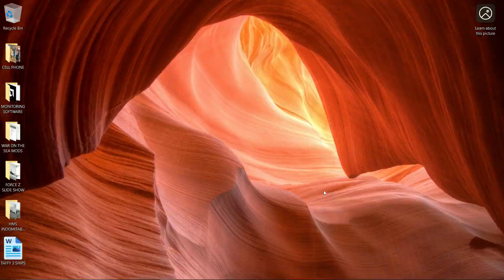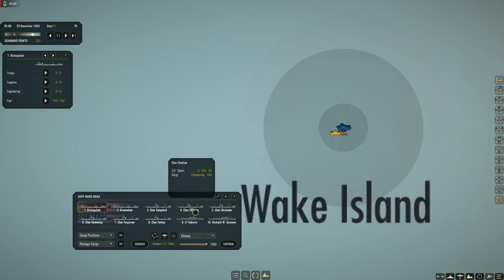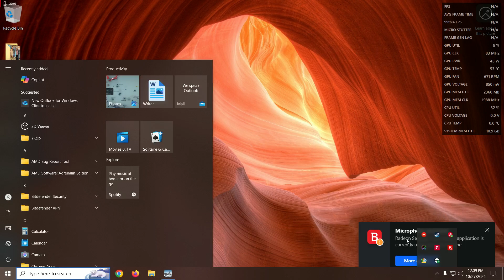War on the Sea PAC PT228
All videos have been filmed and edited by myself and do not represent any opinion other than my own.  Any personal opinion is just that, a personal opinion with the attempt to be impartial and fair with all respects to the product I have personal experience with, but does not represent any clinical trial of the item in question in my videos.